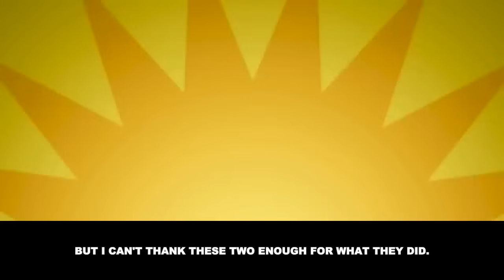My fiancée left me because she thought I was only making $10k annually [Gossip]